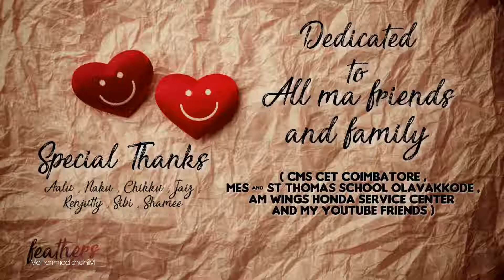Kunnimani Cheppu Thurannu Lyric Video Song 30 sec Malayalam Whatsapp Status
If Any Of The Owners Have A Problem With Your Pictures And Music Used Here, Please Send Me A Email 💚❤️ and I Will Remove Them Thank You... No Copyright infringement intended.

malayalam comedy,
mallu movie,
malayalam thug,
thug,
mallu comedy,
whatsapp songs,
whatsapp love songs,
whatsaapcomedy,
whatsapp comedyvideos,
whatsapp romantic,
whatsapp emoji,
whatsapp status,
whatsapp video,
whatsapp song,
whatsapp latest status video,
whatsapp song,
whatsup,
whatsapp dp,
love status, sad status,
old status,
emotional status,
whatsapp status,
some clips,
videos for whatsapp lovers
zonelove status,
sad status,
romantic status,
old status,
new status,
love songs,
sad songs,
romance song,
whatsapp video,
whatsapp status,
whatsapp video status,
latest,
#01 love status, sad status,
romantic status,
old status,
new status,
love songs,
sad songs,
romance song,
romantic song,
bollywood songs status horro
WhatsApp status HORROR,
Funny WhatsApp status funny,
Comedy WhatsApp love
Emotion,
Girl WhatsApp status,
Wonder WhatsApp status
Wonderful,
Amazing WhatsApp status
amazing,
Bahadurbahubali Whatsapp,
new New WhatsApp,
30 Second WhatsApp status,
Beautiful WhatsApp status
beautiful,
Sweet WhatsApp status
sweet,
Cute WhatsApp status
cute,
3d WhatsApp status,